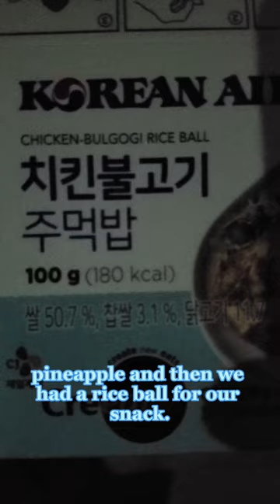Which airline has the best food?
You be the judge on this one!